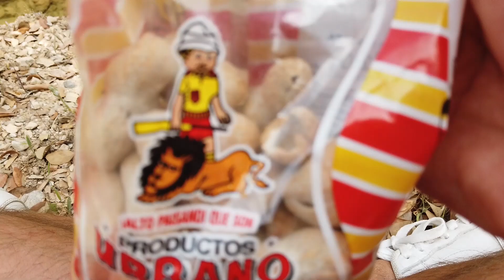Verloren im spanischen Dschungel - Tour am Rio Borossa 🇪🇸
Diesmal war ich in Andalusien im Nationalpark "Sierra de Cazorla" für euch unterwegs - für mich der schönste Nationalpark in ganz Spanien. Ich war bereits vor 9 Jahren hier und bin am Rio Borossa gewandert, diese Tour wollte ich schon lange mal wiederholen.